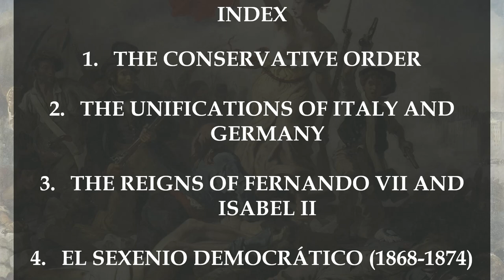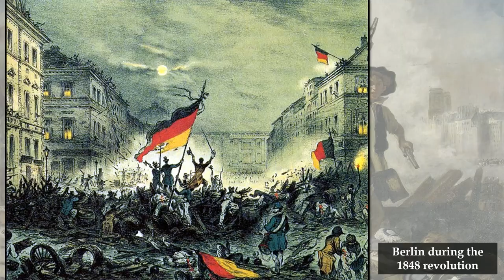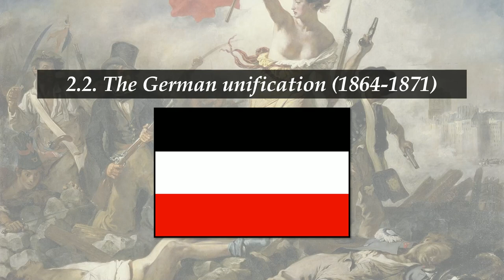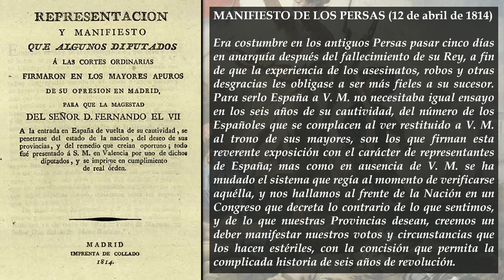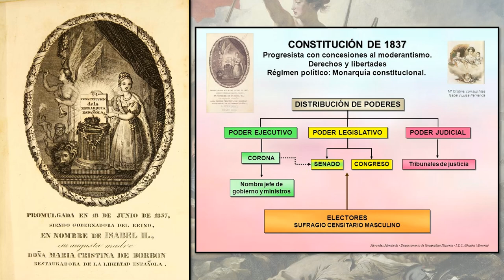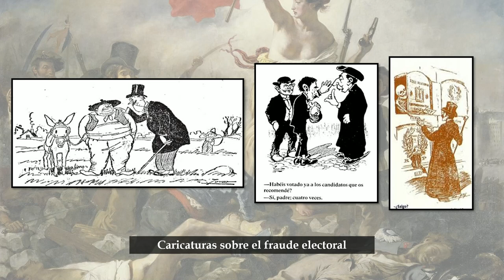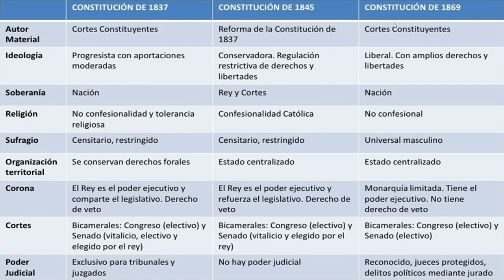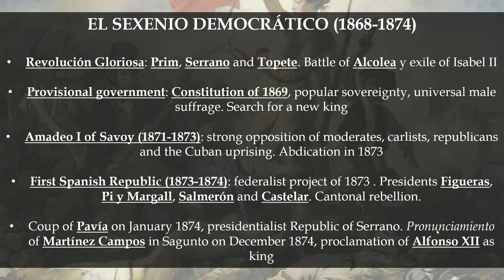Unit 3. The Conservative Order and the Liberal Revolutions | 4º ESO | Tutorísimo